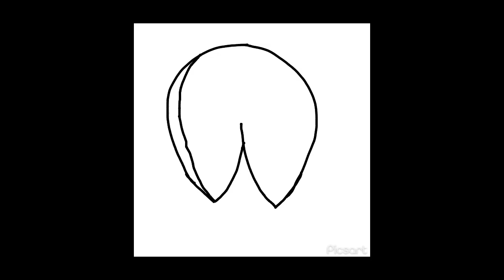My 2nd Three-Project Reel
0:00 - Video Collage
1:09 - Animation
1:11 - Collage After Effects